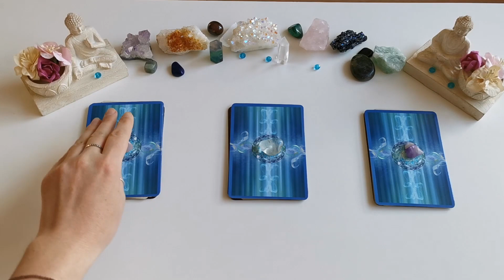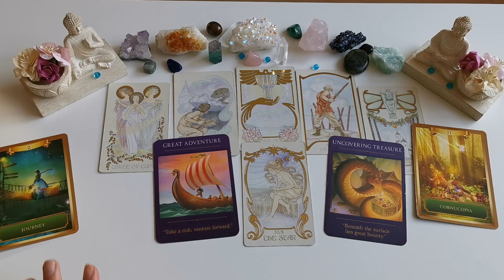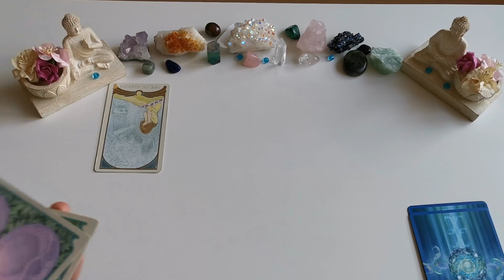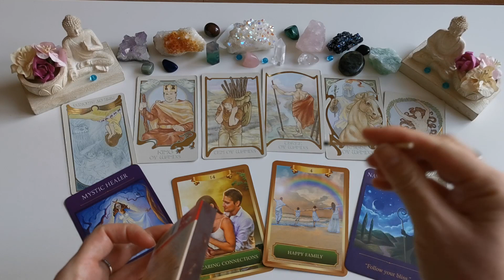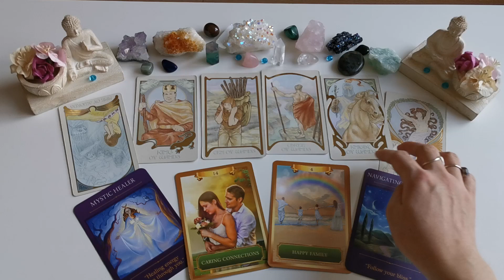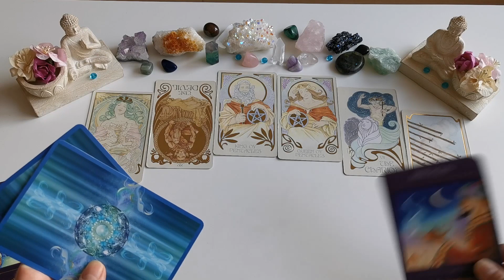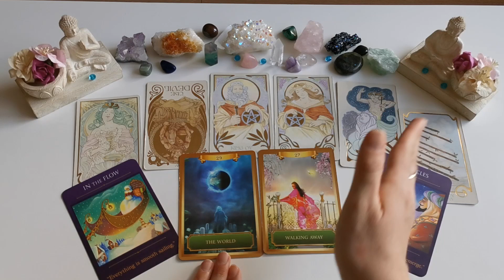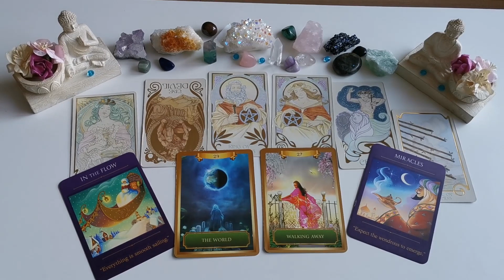🌎😍Will you Marry a Foreigner? - Future Spouse Pick a Card Tarot Reading - Love and Marriage ✈💑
Are you wondering whether your future spouse will have the same nationality as you, or are you going to marry a foreigner? Will you stay where you are or relocate to a different city, state, or even country? Find out what love adventure awaits you with this pick a card reading!

Intro @ 00:00

Want more Love Pick a Card Readings? -

Blessings, BL 💋🙌🌺